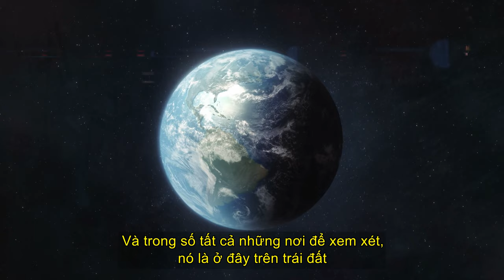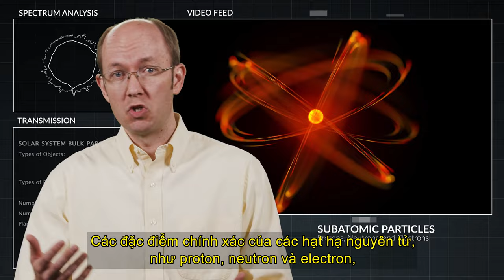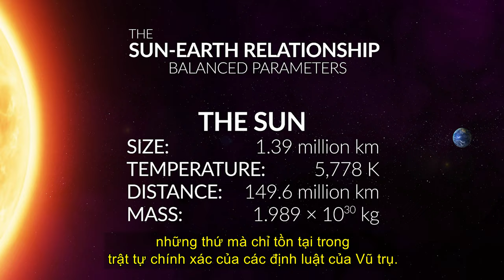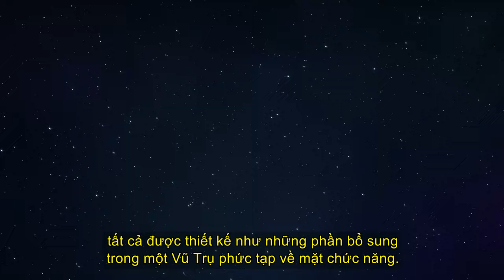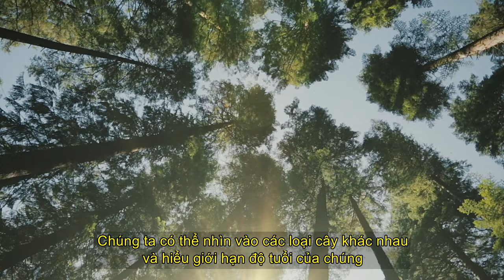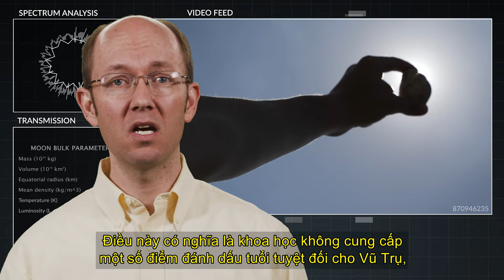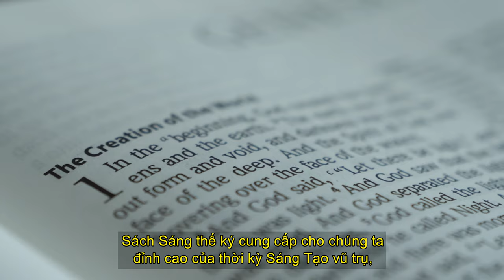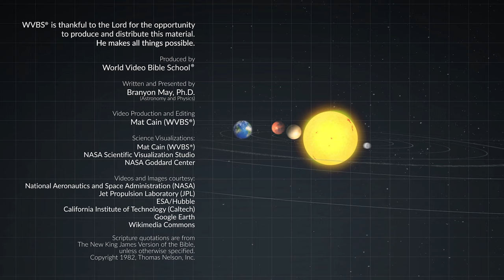Tuổi Của Vũ Trụ - Age of the Universe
Hãy đến khám phá câu hỏi, "Vũ trụ bao nhiêu tuổi?" Khi chúng ta quan sát Vũ trụ của mình, chúng ta thấy một hệ thống hoàn chỉnh, hoạt động đầy đủ, từ các thiên hà lớn nhất đến vi khuẩn nhỏ nhất, từ vô số các ngôi sao hiện có đến hành tinh phức tạp, duy nhất của chúng ta. Nhưng sự cần thiết của một Vũ trụ đầy đủ chức năng cho chúng ta biết điều gì về tuổi của nó? Tham gia vào nghiên cứu này xem xét các mối quan hệ giữa nguồn gốc và nguyên nhân, vật chất và quy luật, chức năng và sự phức tạp, để hiểu được câu hỏi của thời đại chúng ta như thế nào.